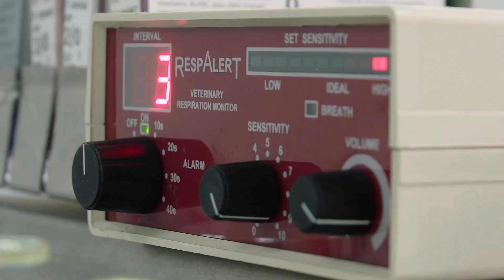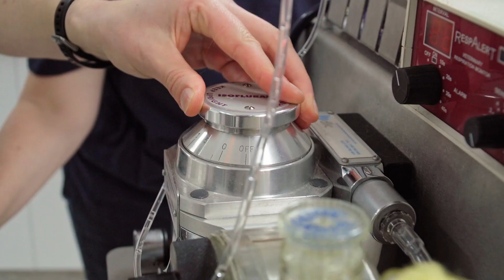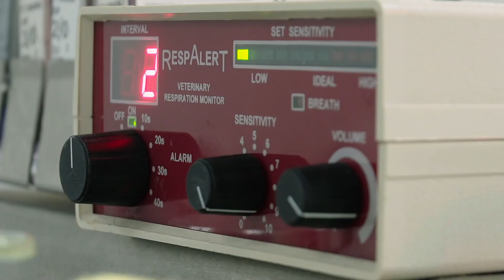Blocked Bladder Cat in Serious Trouble 😾 | Bondi Vet Clips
Jasper the cat is ready to burst with a painful blocked-up bladder. Despite never doing this procedure before its up to Dr Danni Dusek to get things flowing for this distressed kitty 🙀

This incredible story was taken from Bondi Vet Season 10 Episode 6

Want to see more of the best moments from Bondi Vet?
v=M_quGFgxx2c&list=PL2FmLWmdveeLntTJlqT0V0oMAwEMqiArx